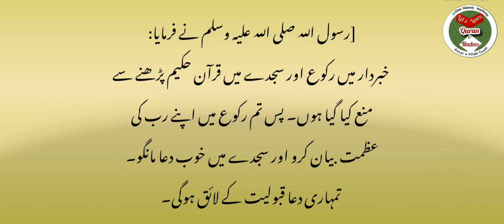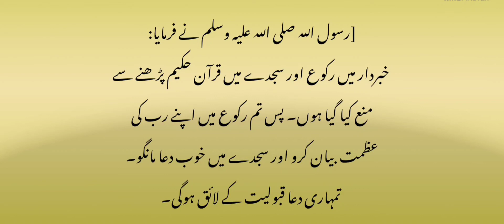kya Ruku o Sajood me Qurani Ayaat perh saktay ha